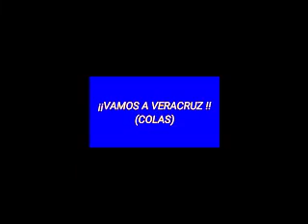¡Vamos a Veracruz!